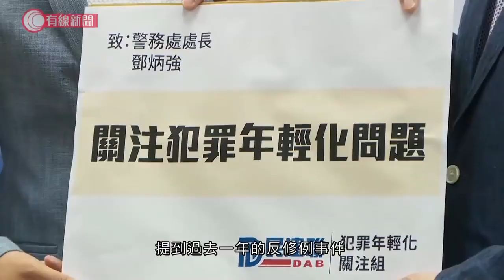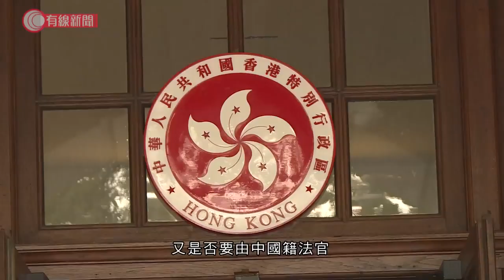反修例事件快將一周年；鄭若驊﹕國家立港區國安法合情、合理、合憲、合法；鄧炳強﹕誰將善良的年輕人變成充滿仇恨的惡魔 - 20200606 - 香港新聞 - 有線新聞 CABLE News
【反修例一周年】
【鄧炳強﹕誰將善良的年輕人變成充滿仇恨的惡魔】
【鄭若驊﹕國家立港區國安法合情、合理、合憲、合法】

反修例事件快將一周年，警務處處長鄧炳強表示，被捕的超過4成是學生，稱他們都是受害者，反問是誰將善良的年輕人，變成充滿仇恨的惡魔。

律政司司長鄭若驊說，去年的社會亂局反映有人肆無忌憚推動港獨，國家訂立港區國安法，是合情合理合憲合法。她強調律政司的檢控工作不受干涉，不會「叫佢告就告」。

相關影片:
1. 港區國安法；林鄭月娥訪京獲韓正接見　指中央會聽取各界意見；基本法委員會委員：未被徵詢　大律師公會：冀人大常委提供草擬文本 - 20200603 - 香港新聞 - 有線新聞 CABLE News
2. 立法會三讀通過國歌法；朱凱迪潑臭味肥料阻會議　轉房後直接表決 - 20200604 - 香港新聞 - 有線新聞 CABLE News
3. 美國民眾繼續抗議非裔男子遭警員跪頸死亡　有警員下跪聲援反警暴示威 - 20200601 - 香港新聞 - 有線新聞 CABLE News